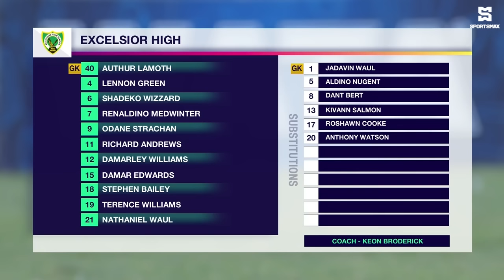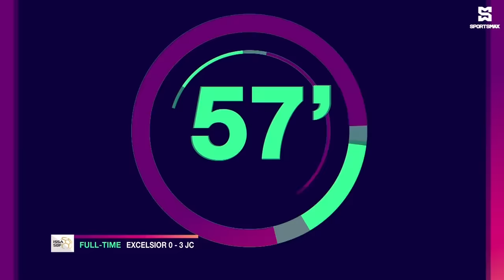Jamaica College win 3-0 vs Excelsior High in Walker Cup semifinal! Walker Cup SF Match Highlights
SportsMax presents Walker Cup semifinal highlights between Jamaica College and Excelsior High..